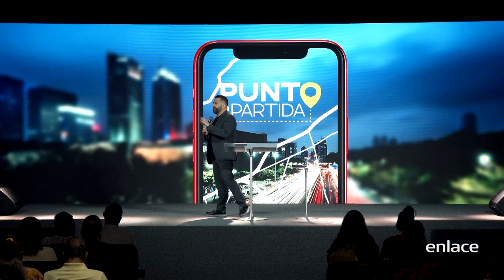Otoniel Font - Comprométete con tu Milagro - Enlace TV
Una de las cosas más importantes que cualquier persona puede hacer, es aprender a manejar correctamente la Biblia. ¿Habla realmente este capítulo sobre el rapto como muchos afirman?